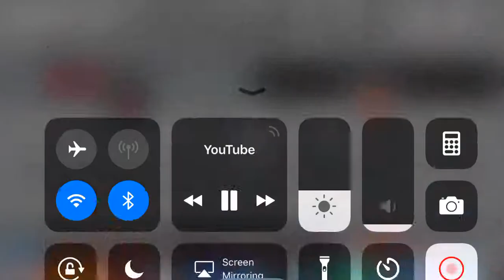T series passing pewdiepie!!!!